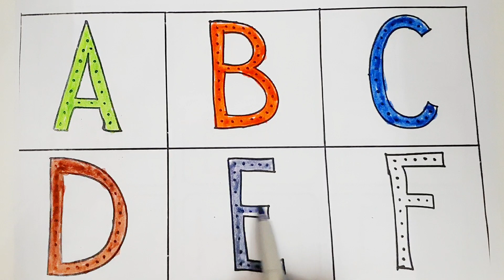एबीसीडी, abcd, a for apple, alphabets, abc song, k se kabutar, A for apple b for ball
Your query 👇

1. abc
2. abcd
3. abcde
4. a for apple
5. a for apple b for ball
6. a for apple b for ball c for cat
7. a for apple b for ball c for cat d for dog
8. a for aroplane
9. a for aroplane b for banana
10. a for aroplane b for banana c for car
11. a for apple
12. abcdefg
13. English alphabet
14. abcd cartoon
15. a for apple bi for boy
16. alphabet songs
17. a for apple a for ant
18. nursery rhymes
19. a for apple song
20. abc songs for children
21. abcd rhymes
22. a for apple b for ball c for cat d for dog
23. abcd alphabet
24. k se kabutar kha se khargosh
25. a for apple b for badka apple
26. a se anar aa se aam
27. a for apple b for ball
28. abcd
29. a for apple wala
30. a b c d e f g
31. abcd varnamala
32. a se anar in hindi
33. k se kabutar
34. Alphabet songs for children
35. abc alphabet songs
36. abcd varnamala
37. english varnamala
38. english alphabet
39. A for apple
40. kids alphabet
41. alphabet for kids
42. abc song
43. a for apple b for ball c for
44. alphabet song
45. apple apple
46. abcd abcd
47. A for apple wala video
48. A for apple video cartoon
49. A for apple b for ball c for cat d for dog
50. A for apple
51. ABCD
52. A for apple b for ball c for cat
53. A se anar a se aam
54. K se kabutar kha se kabutar
55. A for apple b for
56. Varnmala
57. Mantu Study Class
58.
59.
60.
61.
62.
63.
64.
65.
66. a b c d
67. abcd song
68. abcd cartoon
69. cartoon
70. abc song
71. Apple
72. abcd wala cartoon
73. abcd abcd abcd abcd
74. b for ball
75. abcd video
76. alphabet
77. abcd a for apple
78. abc cartoon
79. a for apple wala
80. ice cream
81. a b c d song
82. bacchon ki abcd
83. abc abc
84. abcd ka videos
85. abcd ka new video
86. abcd today video
87. abcd 2022
88. a for Apple new video 2022
89. a for apple b for ball today video
90.
91.
92.
93. most popular video abcd
94. a for apple important video
95. today abcd
96. mantu study class ka video
97. abcd mantu study class
98. bacchon ka abcd video
99. a for aeroplane b for banana video
100. a for apple b for ball c for cat d for dog e for elephant